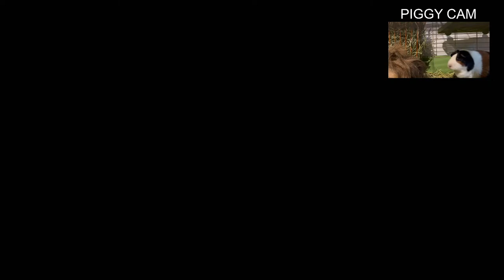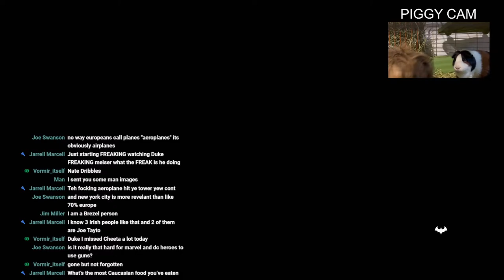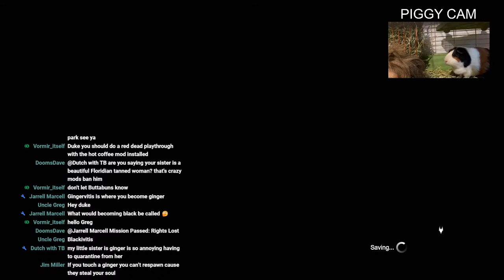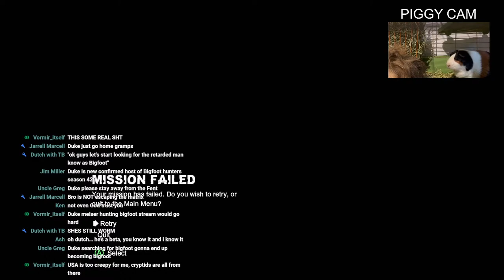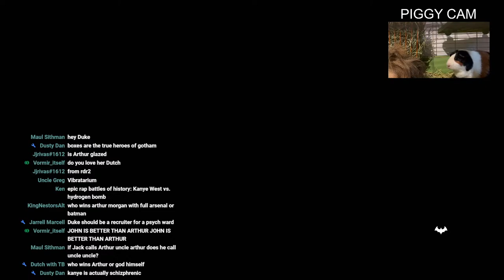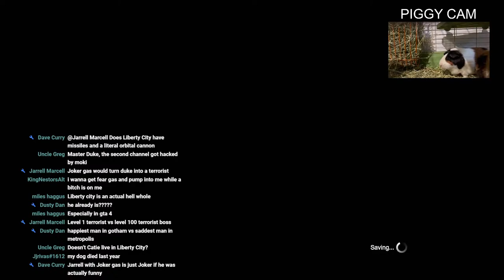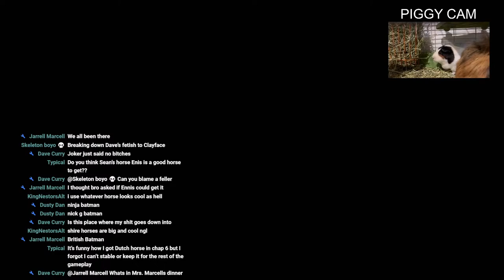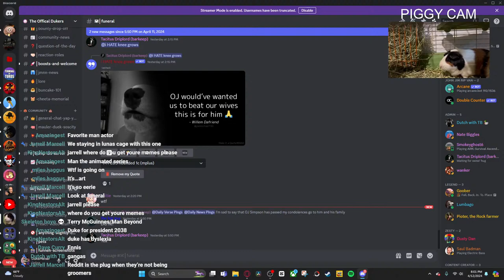MAN IS REAL SICK, JOKER !!!!! (CLICKBATE)| Batman: Arkham City